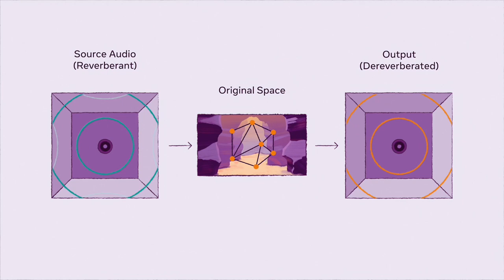Acoustic synthesis for AR/VR experiences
Existing AI models do a good job of understanding images but require more work to understand the acoustics of environments in the related image.

This is why researchers from Meta AI and the University of Texas are open-sourcing three new models for audio-visual understanding of human speech and sounds in video, helping us achieve immersive AR and VR experiences much more quickly.

Using multimodal AI models that can take audio, video, and text signals at one time, AI will be able to deliver sound quality that realistically matches the settings people are immersed in.

Learn more about this state-of-the-art work here (insert link).